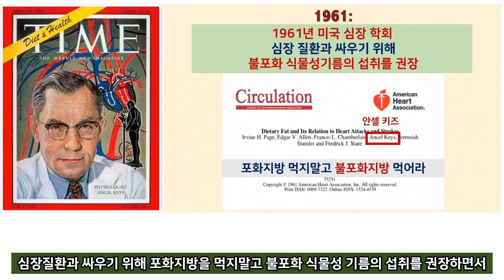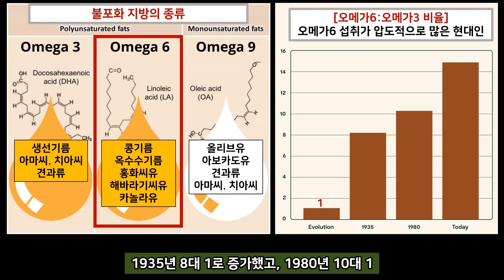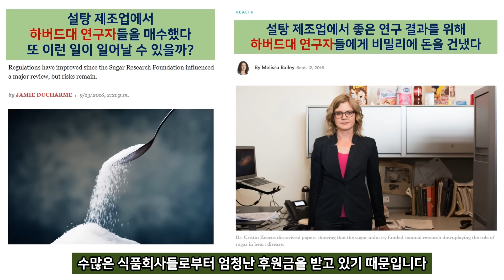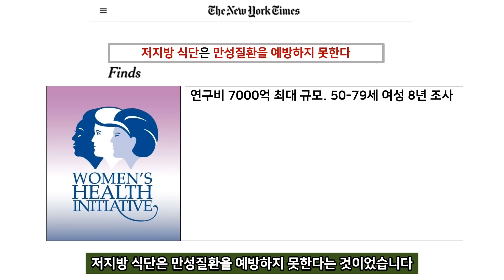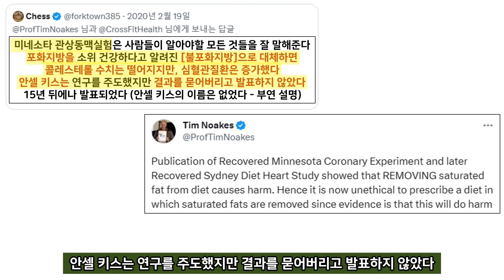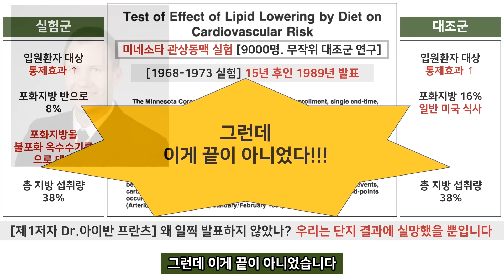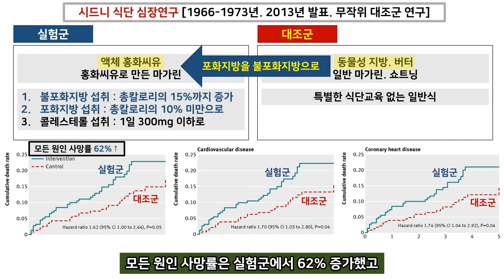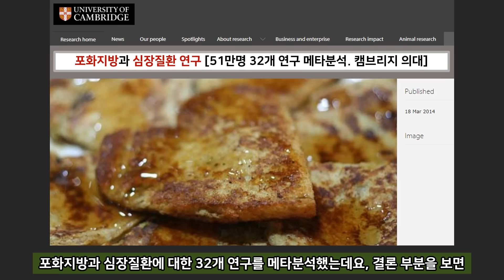믿었던 OOO 기름의 배신 [LDL 7편] 이런 기름은 먹지 맙시다!! (타락한 연구자와 부패한 과학계)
LDL 6편 영상은 다들 보셨습니까?
이번 LDL 7편은 6편과 이어지는 영상이라서
못보신 분들은 6편을 먼저 보시고 시청해주세요

포화지방은 악마의 화신일까요?
OOO 기름은 우리의 구세주일까요?
이번 LDL 7편 영상에서는
OOO 기름의 진실에 대해 말씀드립니다

LDL 8편도 많이 시청해 주세요~

관련영상 2: 당신을 병들게 하는 최악의 기름은? 최고의 기름은 뭘까? [LDL 9편]

관련영상 14:  LDL 콜레스테롤! 인류 과학 역사상 최악의 사기극 [LDL 3편]